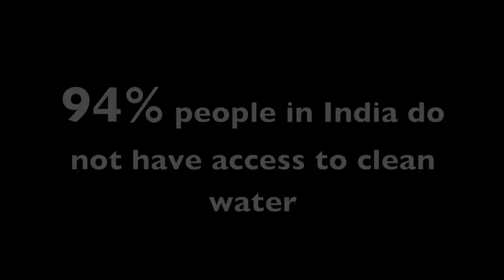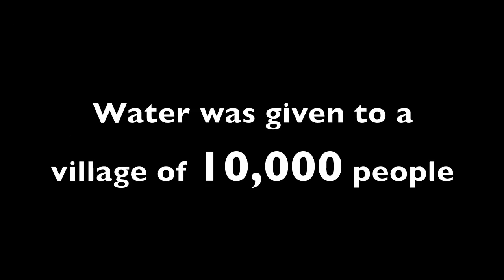Pastor Matt and Marthas India Trip